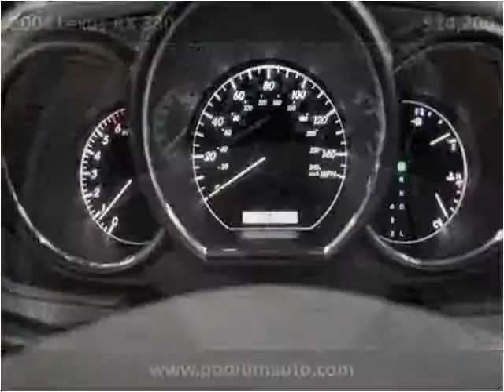2004 Lexus RX 330 Used Cars Pompano Beach FL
This 2004 Lexus RX 330 is available from Podium Auto Sales.